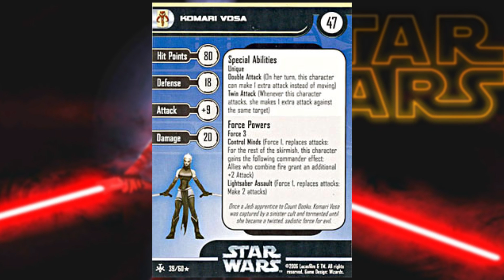🔥 KOMARI VOSA Historia - Personajes Sith 🔥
Muy buenas padawans, aquí os dejo un vídeo explicando la historia de Komari Vosa, lider del bando Gora y aprendiz del conde Dooku.

👇👇👇 MI SETUP (click a MOSTRAR MÁS) 👇👇👇

-Focusrite Scarlett 4i4
- Soporte para Micrófono